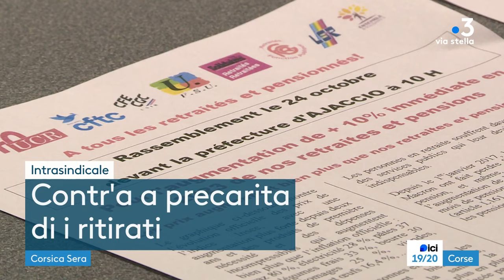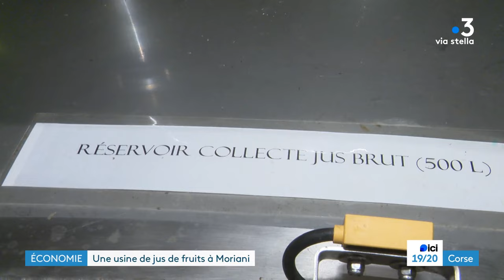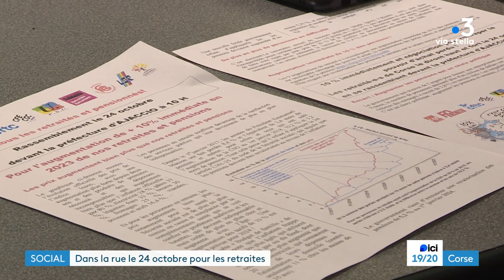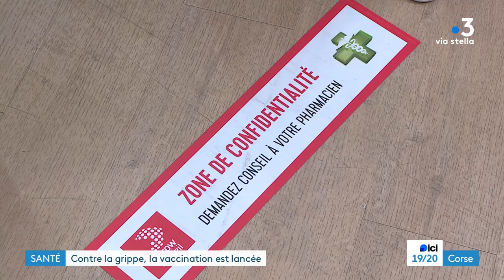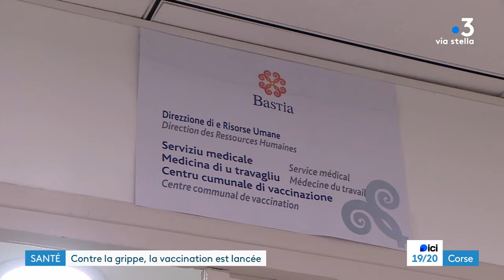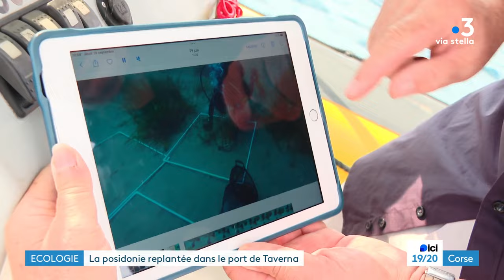ICI 19/20 - CORSICA SERA - Mardi 17 octobre 2023